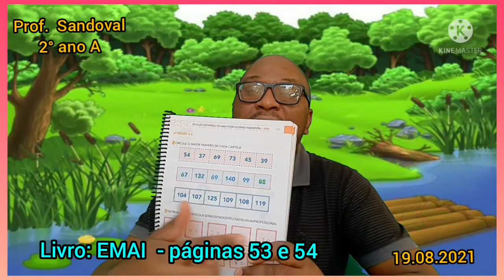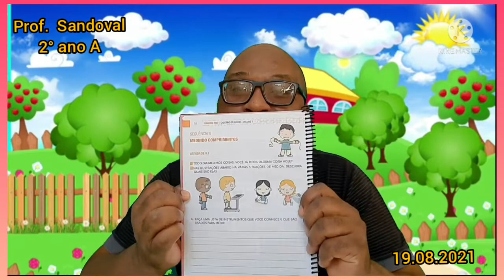19.08.2021 - EMEF. MARIA CONCEIÇÃO DE SOUZA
LÍNGUA PORTUGUESA E MATEMÁTICA